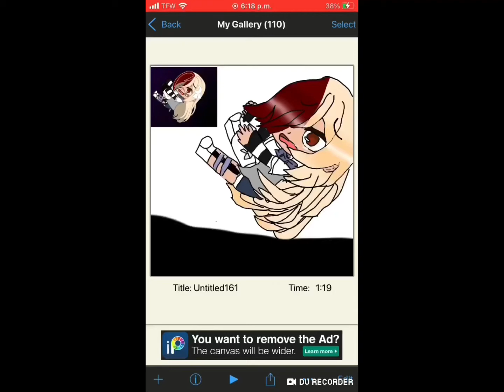Alice edit//IbisXPaint//gacha club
Time taken
-2 hours
Apps used
-Gacha Club
-IbisXPaint
-Capcut
-Du recorder